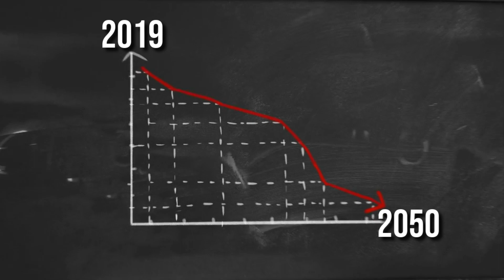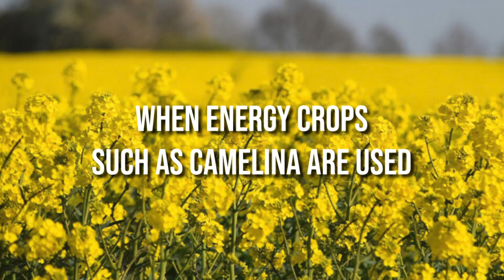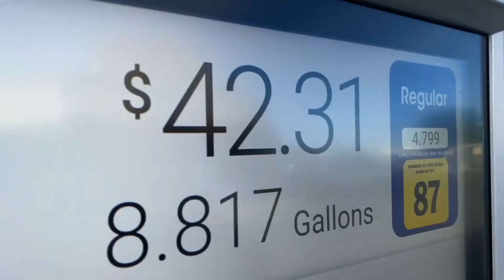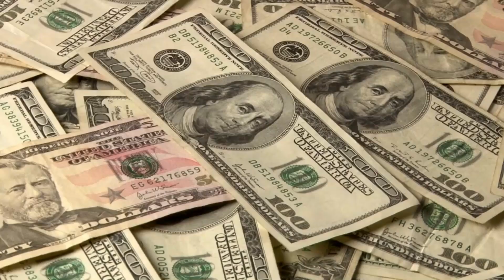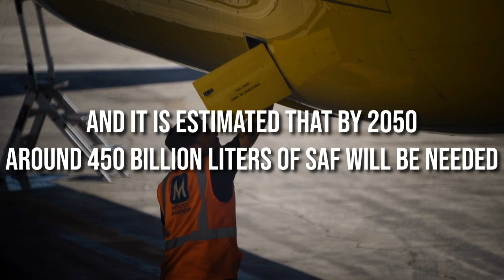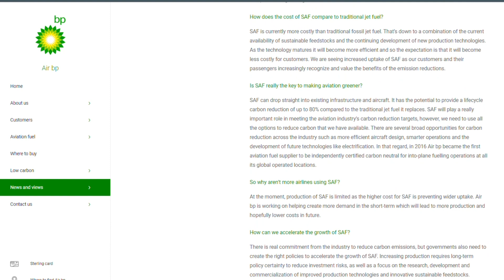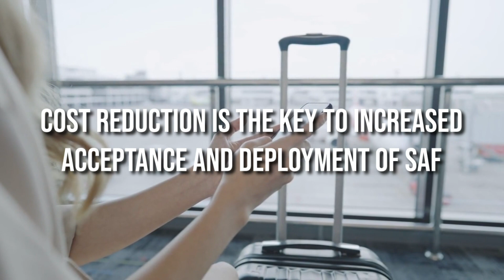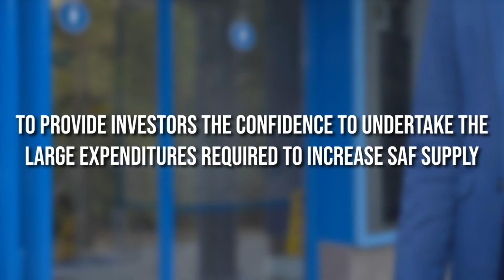Sustainable Aviation Biofuel - The Key Or Just A Quick Fix?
Sustainable Aviation Biofuel

What will the future of air travel look like? This is a question that many people are asking as the industry looks for ways to become more sustainable.

One option that is being explored is the use of biofuels. In this article, we will take a look at the future of sustainable aviation biofuel and discuss its potential benefits and challenges.

The worldwide aviation industry accounts for 12% of global CO2 emissions. Traditional aviation fuel is made from oil, coal, or gas, all of which are substantial contributors to global warming.